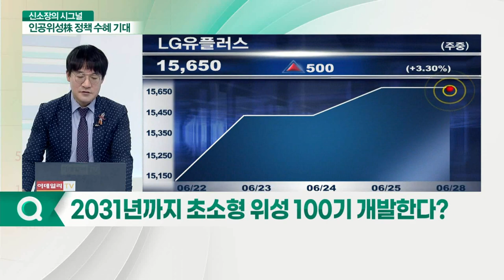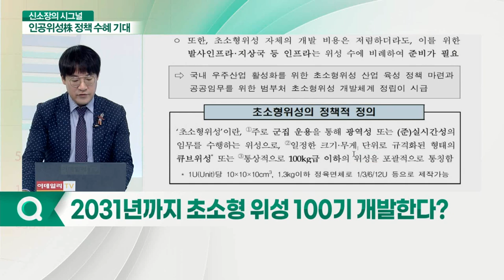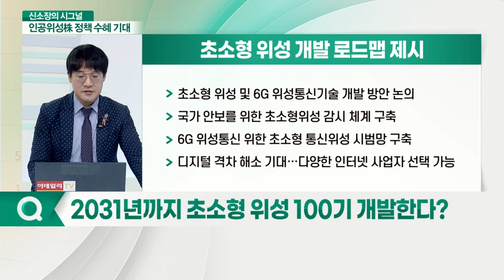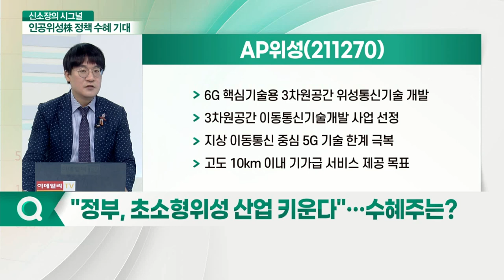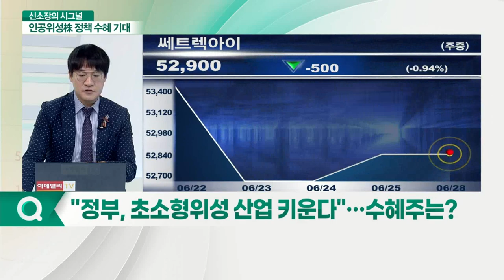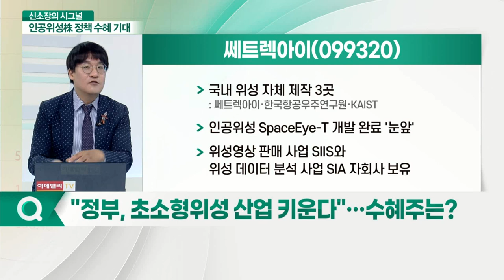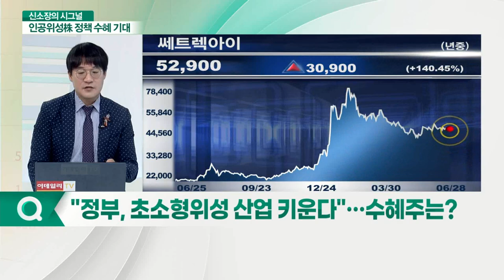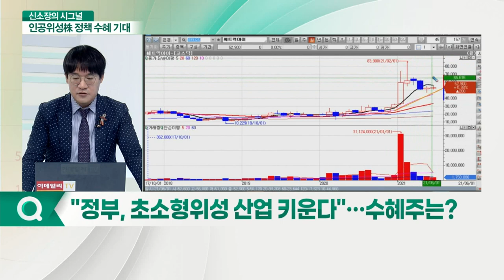초소형 위성과 6G 기술 선점... 개화하는 실전 우주시대_신소장의 시그널 (20210628)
Q. 2031년까지 초소형 위성 100기 개발한다?
Q. "정부, 초소형 위성 산업 키운다"… 수혜주는?

- 6G 핵심기술용 3차원 공간 위성통신기술 개발
- 3차원 공간 이동통신기술 개발 사업 선정
- 지상 이동통신 중심 5G 기술 한계 극복
- 고도 10km 이내 기가급 서비스 제공 목표

- 국내 위성 자체 제작 3곳: 쎄트렉아이·한국항공우주연구원·KAIST
- 인공위성 SpaceEye-T 개발 완료 '눈앞'
- 위성영상 판매 사업 SIIS와 위성 데이터 분석 사업 SIA 자회사 보유